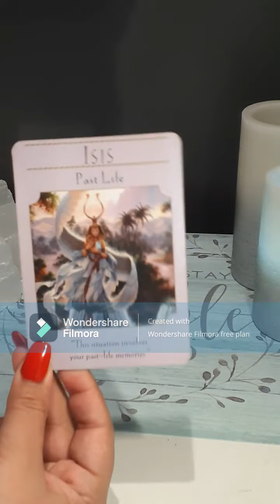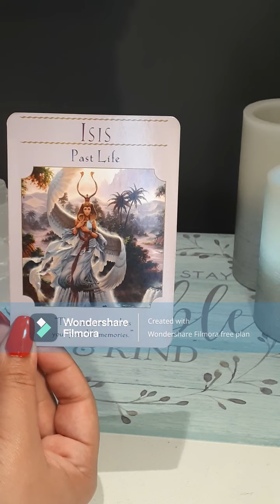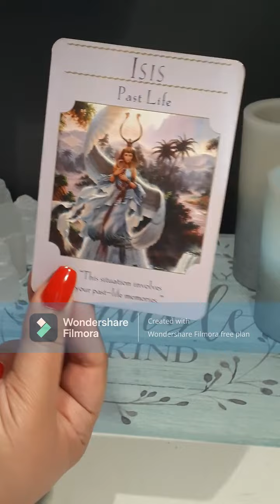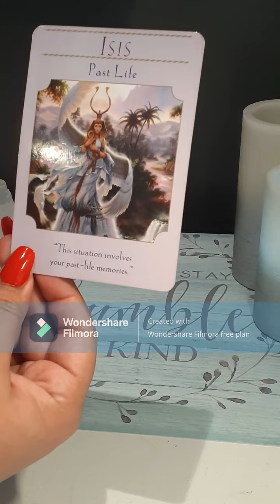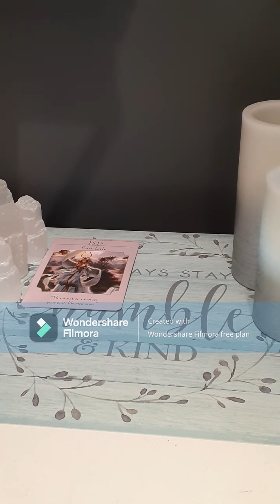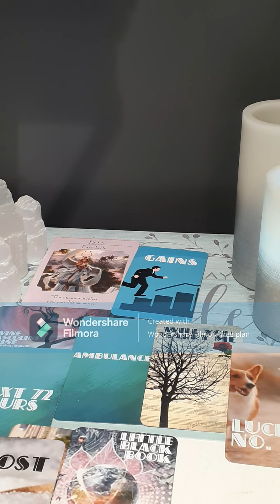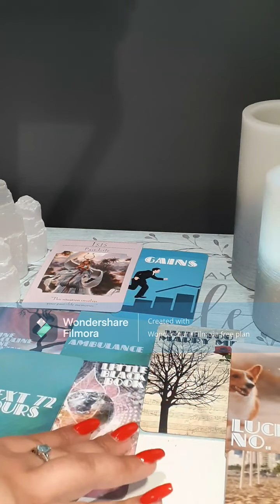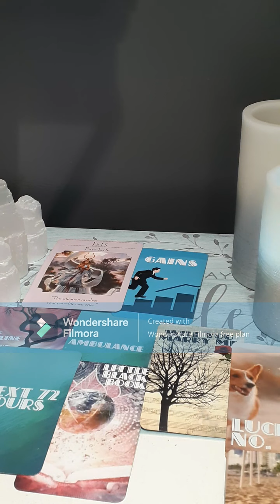|Tarot Reading|New Love Coming To You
For crystals Check out Stephanie on Etsy